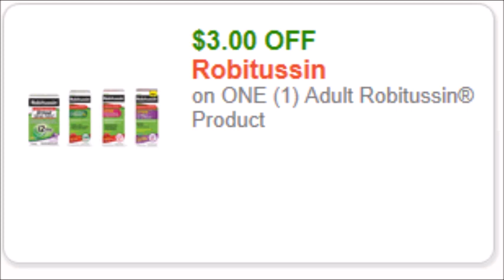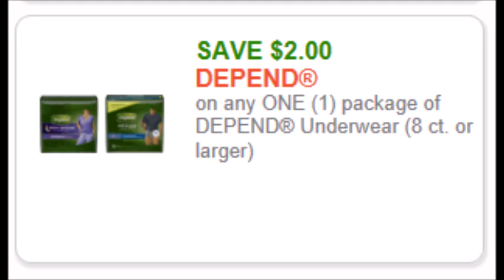*LAST CHANCE* Printable Coupons!- 1/11/18- RUN- PRINT BEFORE THEY ARE GONE!